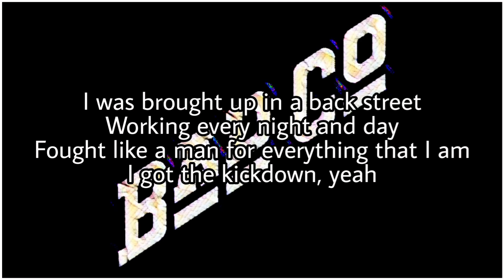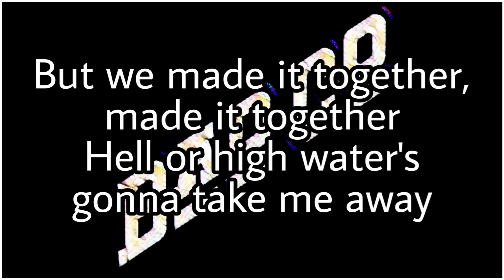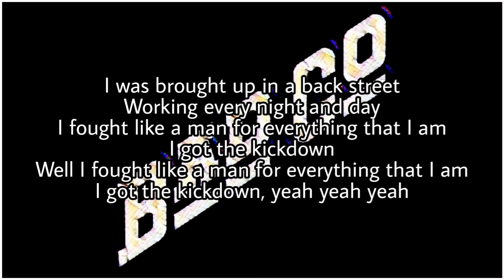BAD COMPANY - Kickdown (Lyric Video)